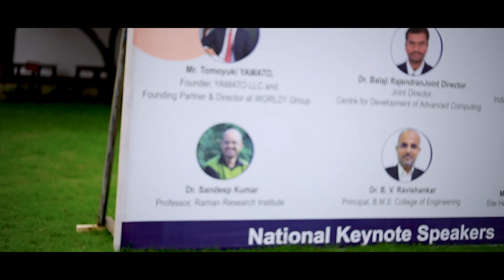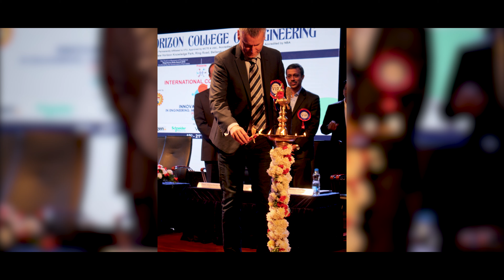ICREMS 2019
Internation Conference on Research Science and Management Organised in NEW HORIZON ENGINEERING COLLEGE